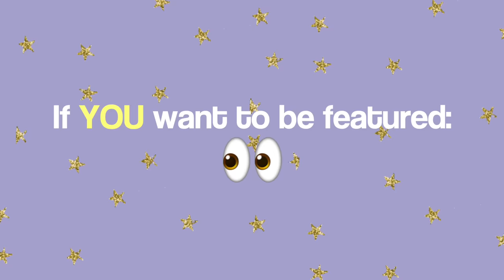Reacting to My Subscribers Acting! *future Oscar winners*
Today, I am going to be reacting to my subscriber's acting monologues!👏🏽 I share my thoughts, acting advice and opinions on scene submissions that YOU sent in!😆 Let's foster a positive space for our performers to share their acting and get helpful feedback. Thank you to all the actors featured in this video! 💖

⏰ TIME STAMPS
00:00​ Introduction
00:59 Important Disclaimer
01:33 Monologue #1
05:55 Monologue #2
11:54 Monologue #3
16:02 Outro

🎭 FEATURED PERFORMERS
Keira Shimota
Aubrey Vidal